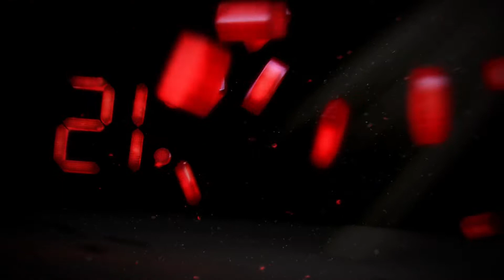Assassin's Creed III Remastered - Игросериал ( 1 часть)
Хочу поделиться с вами моим игросериалом  из игры «Assassin's Creed III Remastered».
❖ Лондон. Бостон. 1754 г. Последовательность 1-2.

Внимание! Этот игрофильм может содержать контент, не подходящий для всех возрастов: Сцены насилия или жестокости, Контент для взрослых.